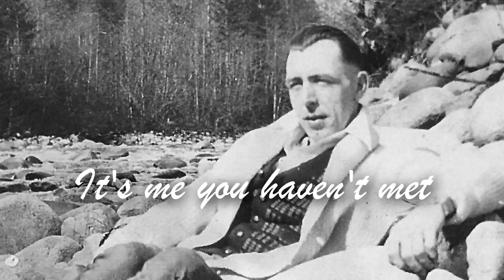That Guy You Ain't Met Yet by John Holbrook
Words and music by John Holbrook